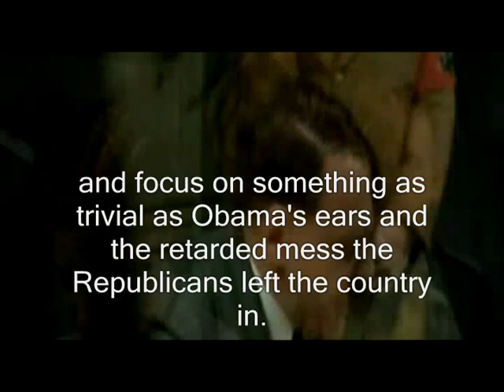Comedy Central Headquarters